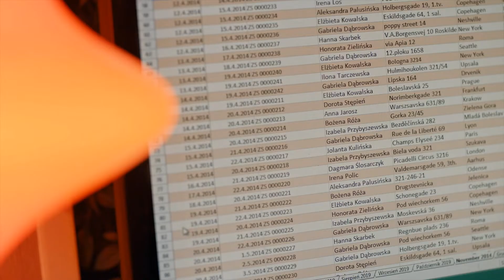Kidnapping – Staffel 1 | Trailer Deutsch German HD | Crime-Serie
Der Trailer zur Crime-Serie "Kidnapping" von Co-Schöpfer von "Kommissarin Lund" 🔥 Auf DVD und Digital

INHALT:

Als seine Tochter spurlos aus ihrem Kinderwagen verschwindet, verliert der Kopenhagener Kommissar Rolf Larsen (Andreas W. Berthelsen) alles. Fünf Jahre später wird der Fall nach einer Kindesentführung neu aufgerollt und Rolf deckt eine schwerwiegende Lücke in der nationalen DNA-Datenbank auf. Ist seine Tochter vielleicht doch noch am Leben? Die Spur führt zu einem internationalen Kinderhändlerring, in deren Fänge die schwangere Polin Julita (Zofia Wichlacz) fünf Jahre zuvor geraten war. Gemeinsam mit der französische Polizeikommandantin Claire Bobin (Charlotte Rampling) stürzt sich Rolf in die Ermittlungen…

Kidnapping ist ein mitreißendes Nordic-Noir-Highlight von Torleif Hoppe (Kommissarin Lund). Die dänisch-französische Krimiserie schick ihren gebrochenen Helden auf der verzweifelten Suche nach seiner Tochter durch ganz Europa. Spannend bis zum Schluss und prominent besetzt mit Charlotte Rampling (Dune), Zofia Wichlacz (World on Fire) und Anders W. Berthelsen (Italienisch für Anfänger).

Kidnapping - Staffel 1
Originaltitel: DNA
Mit: Anders W. Berthelsen (398 Tage, Kommissarin Lund), Zofia Wichlacz (World on Fire), Nicolas Bro, Trine Pallesen, Louise Mieritz, Johanne Louise Schmidt, Olivia Joof Lewerissa, Charlotte Rampling (Red Sparrow)
Regie: Henrik Ruben Genz, Kasper Gaardsøe